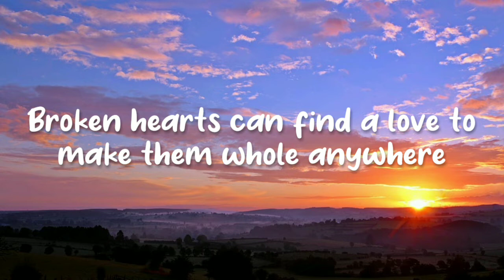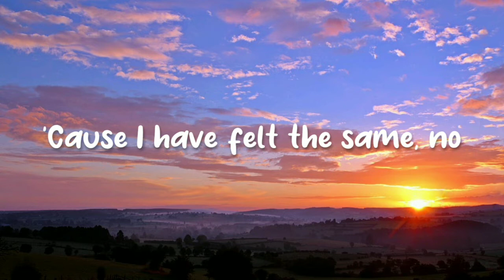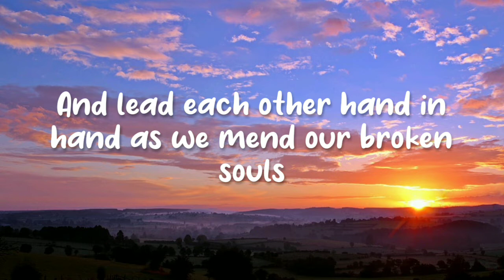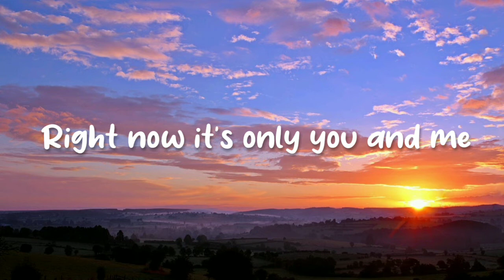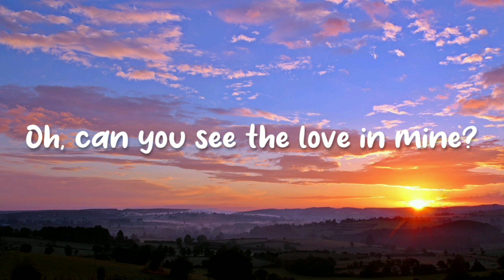Ed Sheeran - Penguins (Lyrics)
Writers: Ed Sheeran / John McDaid / Steven McCutcheon

(Lyrics)
her smokin' a cigarette in a toilet cubicle
Red dress, tattooed chest, she's beautiful
This ain't the type of place to start a future, but, darlin', I don't care
Broken hearts can find a love to make them whole anywhere
Well, darlin', here we go again
We are only man and woman, we all make mistakes

"Don't you know we're only human?" That's what I heard you say
When I heard those words, I knew them, oh, I could feel your pain
'Cause I have felt the same, no
Oh, she said we are penguins on the ice
We're not meant to fly, but God knows we can try
And I see a hope that's in her eyes
Oh, can you see the love in mine?

She told 'bout her mum and dad and they sound just like mine
Day by day, exchangin' names, and two souls intertwined
And we have both got it wrong from time to time, but let that go
And lead each other hand in hand as we mend our broken souls

Oh, we are only blood and bones that cover beatin' hearts
Scarred by sticks and stones, but we know who we are
And I could put you back together when you come apart
And we should make a start now, oh

Well, she said we are penguins on the ice
Can you see the love in mine?
And it feels like we found serenity
And some things are not what they seem
My love, right now it's only you and me
Well, I see a hope that's in her eyes